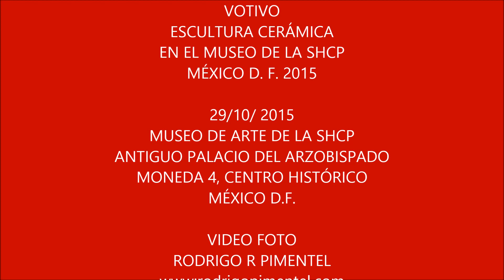HÉCTOR MONROY VOTIVO ESCULTURA CERÁMICA MUSEO SHCP 2015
DHÉCTOR MONROY VOTIVO ESCULTURA CERÁMICA
EN EL MUSEO DE LA SHCP MÉXICO D. F. 2015
29/10/ 2015
MUSEO DE ARTE DE LA SHCP ANTIGUO PALACIO DEL
ARZOBISPADO MONEDA 4, CENTRO HISTÓRICO MÉXICO D.F.